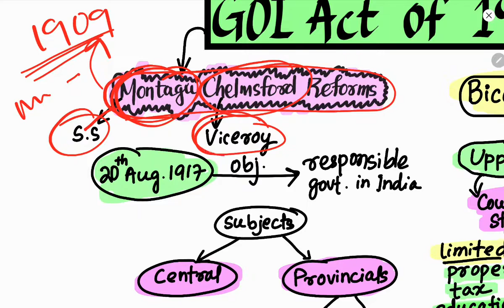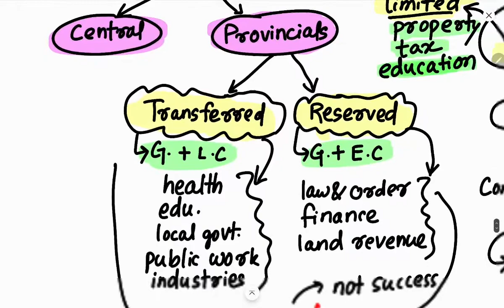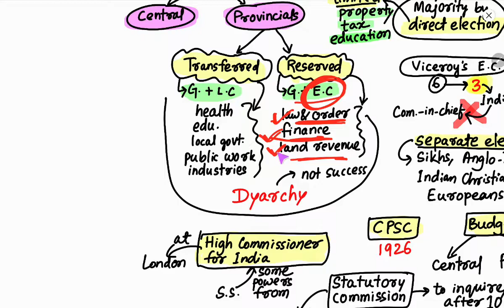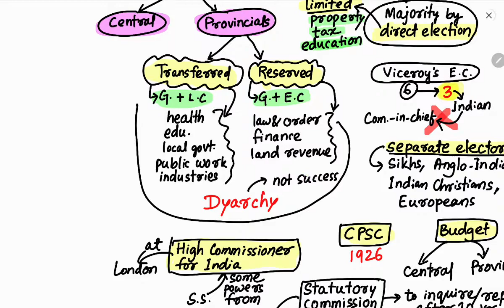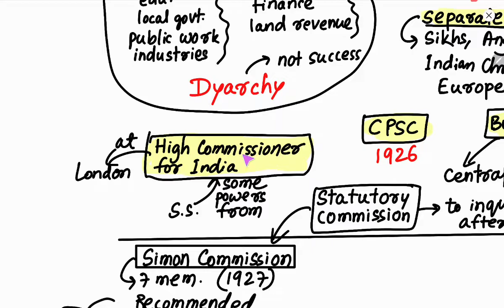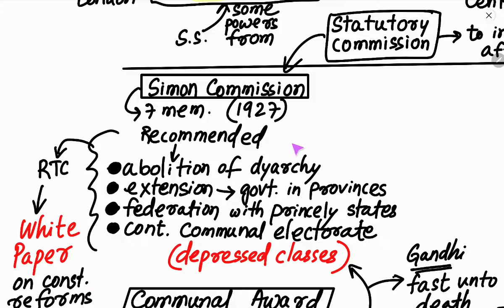Government of India Act 1919 // in odia